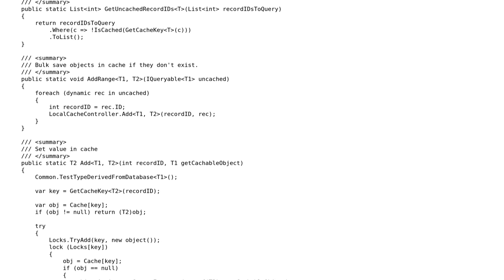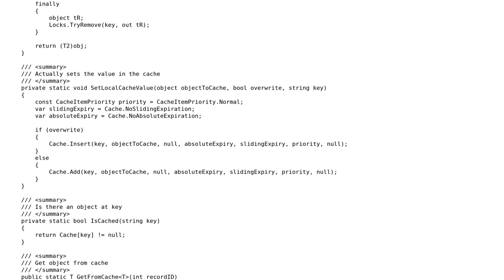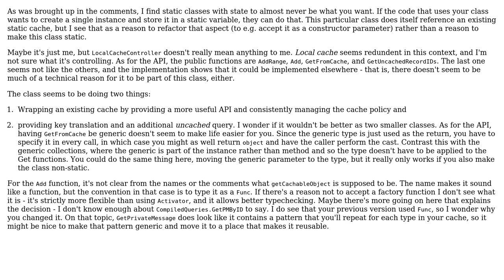Code Review: C# cache controller (Followup)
With thanks & praise to God, and with thanks to the many people who have made this project possible! | Content (except music & images) licensed under CC BY-SA | Music | Images & others | With thanks to user Tom Gullen user t3chb0t user Pierre Menard and the Stack Exchange Network Trademarks are property of their respective owners. You are responsible for your own actions.